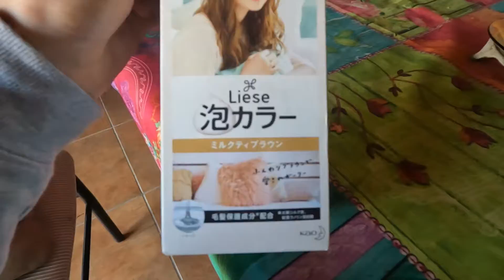スペインで友人の髪の毛染めてみた#スペイン生活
いらっしゃいませー